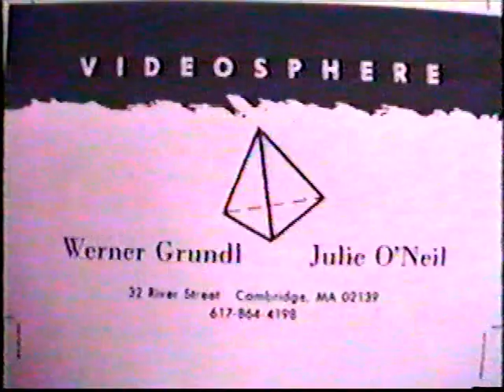Ibrahim Farrah & Elena Lentini Part 2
Ibrahim Farrah and Elena Lentini perform in Amherst, Mass in April 1991.